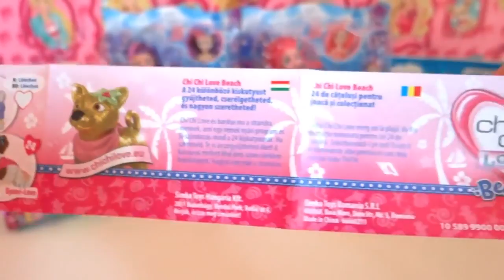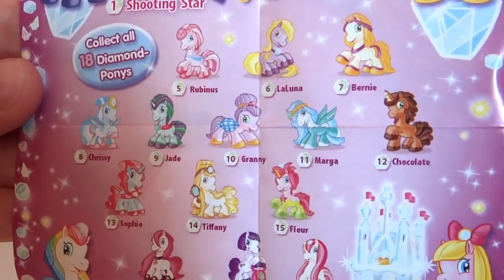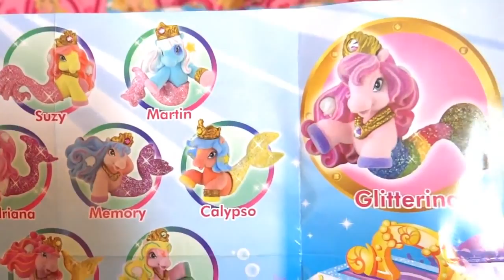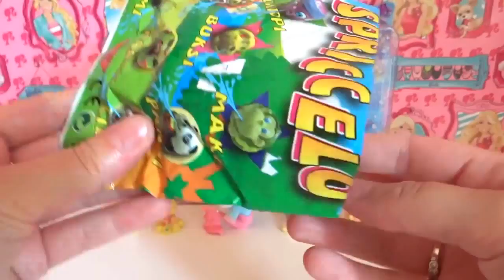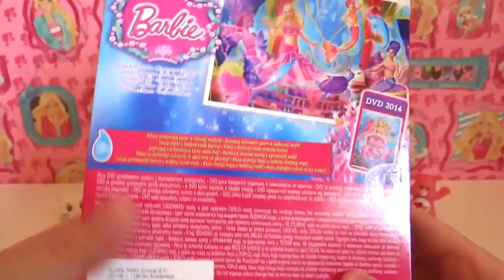Barbie Pearl Princess Mermaids with Dolphin, Turtle, Seahorse + Care Bears, Filly Pony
Barbie stars as Lumina, a mermaid who dreams of being a princess. As long as she can remember, she's had a magical power that makes pearls dance and glow! Lumina, and her best friend Kuda, a pink seahorse, embark on an adventure to a majestic mer-kingdom. There, she uses her powers to help her friends prepare for the Royal Ball. Lumina then discovers that her magical pearls are the key to unlocking her true destiny and ultimately saving the kingdom. (Wikipedia).